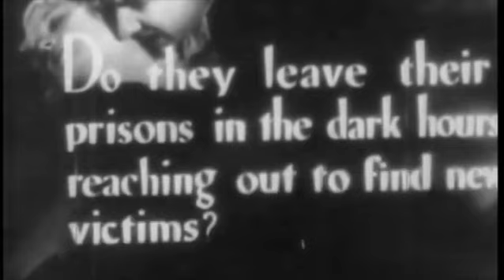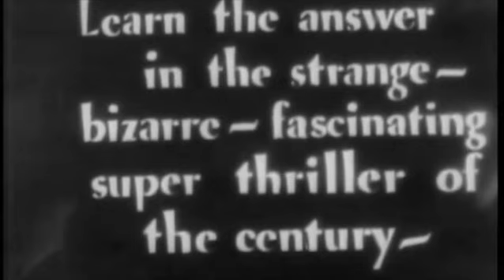SuperCaZt presents Creature Double Feature- Dracula and Frankenstein (1931) reviews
Here we are kicking off the Halloween season with 2 of the originals, Dracula and Frankenstein. These two are historic achievements that kicked off one of the original cinematic universes (beat Marvel to the punch by a few decades).